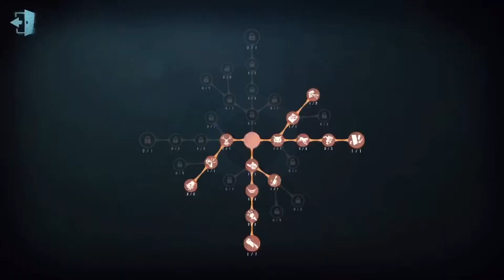#13 Identity V | Gardener | Pro Player | Arms Factory | Gameplay | China Server